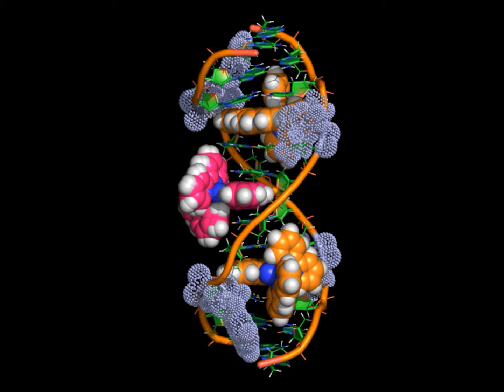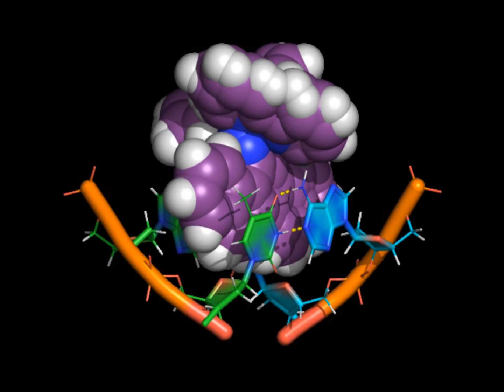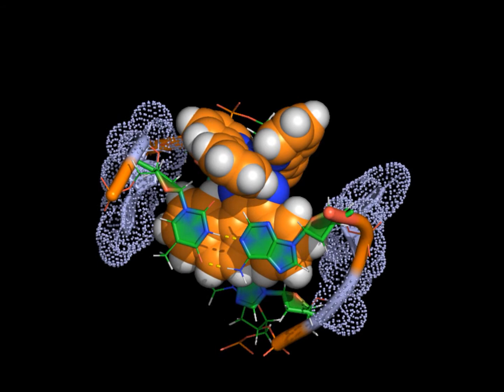Insertion and intercalation into DNA by a rhodium complex